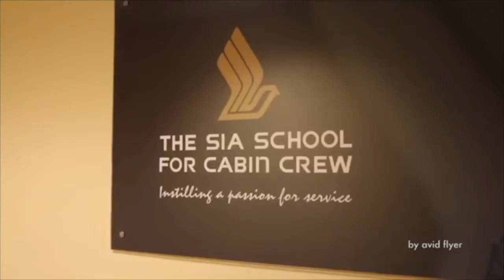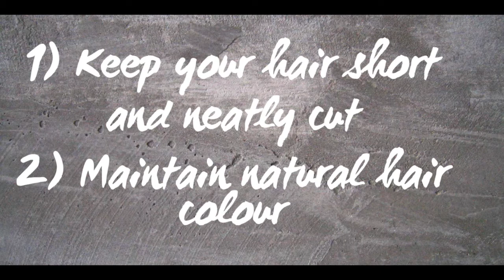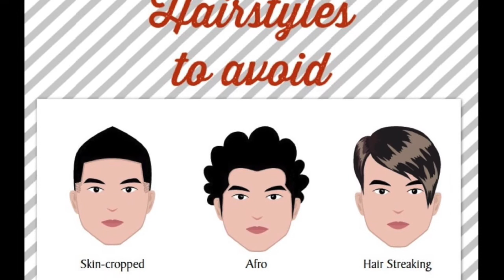Look Handsome for Interview / Men's Grooming / Cabin Crew / Flight Attendant / Singapore Airlines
Grooming tips for male cabin crew for the day of your final interview or even before!

If you are going to be two faced, at least make one them pretty - Marilyn Monroe
Or in this case handsome!!

Nidhi Belani, ex Singapore Airlines Leading Stewardess and Rank Trainer takes you through the do and dont's